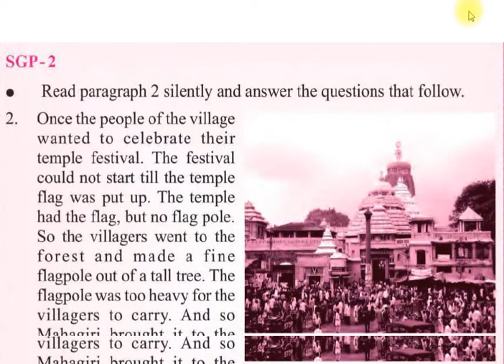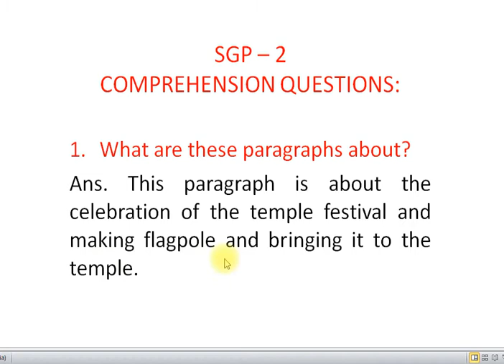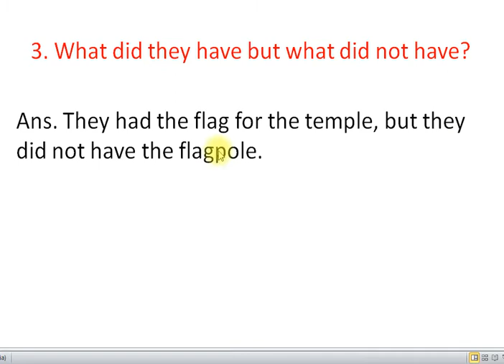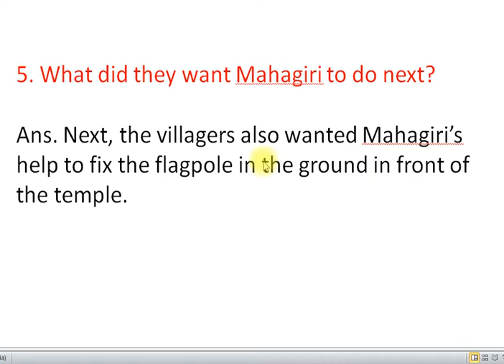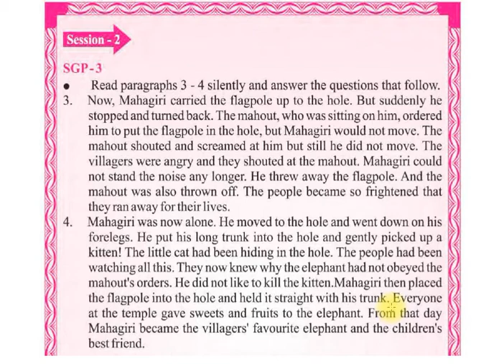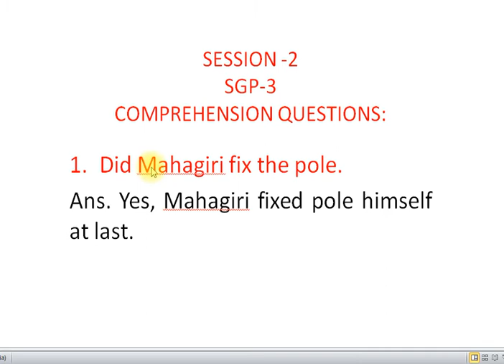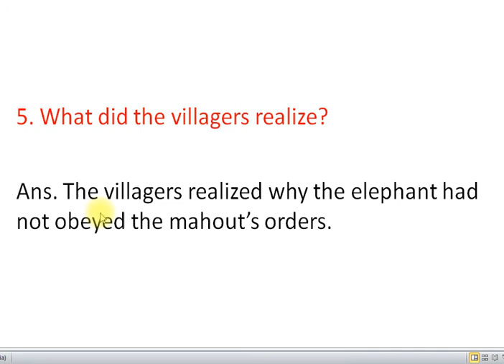Mahagir - the Kind Elephant - Class - VI- English for Odia Students.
S G P - 2 , Session - 2, S G P - 3, Comprehension Questions Answer & Discussion